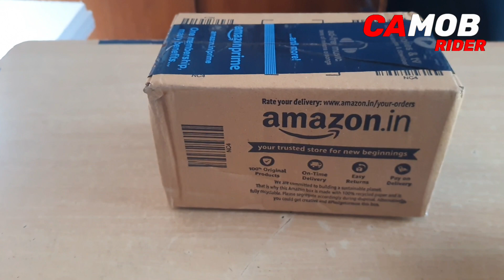Mera Mini Tripod Tut gaya😧| Unboxing New Mini Tripod | Vlog 31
Camob rider

So, Helo guys
Welcoe to
my new vlog
to aj kaenge new tripod ka inboxing
kiyun ki mera tripod tut gaya tha toh dekhte hai ki kese hone wala hai mera naya tripod